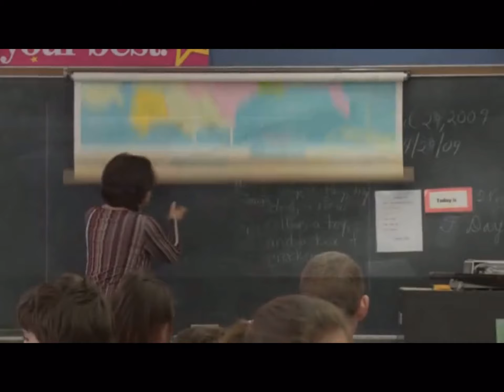We are the People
"We climb the ladder of lights daily. Master the Cosmos Within"

🧬Co-create quantum solutions with Us!

⚗️Alchemical Perfections
Etherium Gold, Shilajit, Colloids, Synergy Crystals, Ayurvedic Formulas amongst many other elements can be found at

It’s all too often we wish to pursue the higher meaning to life, however, the structure of modern society allots very few opportunities to engage in true, vivid esoteria. James Evans Bomar III (more popularly know as “Sevan”) has spent over a decade in diligent pursuit of the esoteric inner workings - extracting hidden knowledge and innovative methods of application from the worlds most proficient spiritual resources.

As the creator of ‘Open Source Spirituality’ through Secret Energy, his contributions to humanity have introduced an innovative approach primarily with his latest unveiling of The Innerversity; an advance academy for those seeking to enhance their power and abilities."